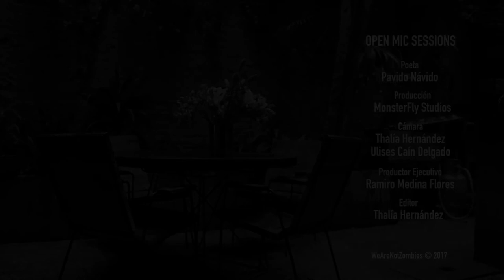Pavido Návido | Open Mic Sessions